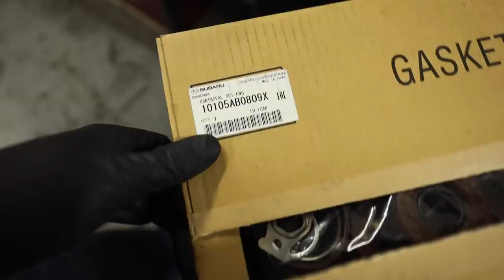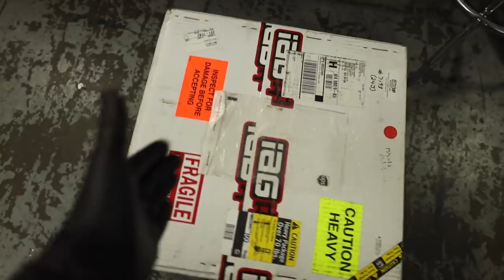Building a 2007 Subaru WRX STi!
Side projects are what keep the dream alive! In the background of working on the EG33 Swapped Subaru WRX STi and the 2005 STI, Ya boi has been going in the background and I finally decided to bring the camera along. Thanks to Brian up at the Mod Garage for letting me swing up to make a few extra coins because between both Subarus They tend to drain the wallet.

SO we are knocking out an engine rebuild on a 2007 Subaru WRX STi, The last engine had some type of bearing failure as I found a decent amount of bearing material in the oil pan. SO We are swapping git with a Hearty Stage 4 Tuff IAG Closed deck block with 1/2" Head studs and some nasty fire rings.

If you want to see more of the side projects lemme know and ill recored them!

Parts Used:
Subaru OEM Gasket Kit 08 -21 STI

Suggested Tools:
Beginner Tool Kit
Starter Electric Tools
Cheap Pilar Set
The Best Light for working on your car
Fancy Ratcheting Wrench Set
The Best Metric Socket Set
You need Jack Stands, Duh
But you also need a jack...
Hook and Pick Set to grab all the small things
Tape measure to get them lengths
Measure all the Small Things
The Only Screw Drivers you need
Fancy Electric Impact
Battery for your Impact Boi
Trust me you need Pry Bars

Audio:
Logistics - MusicbyAden & tubebackr